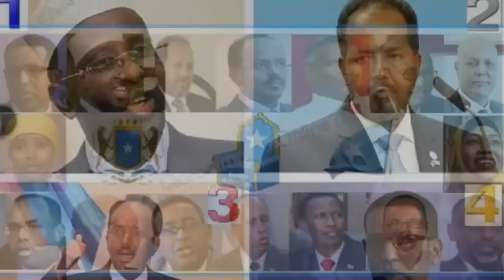doorashada Somalia 2017